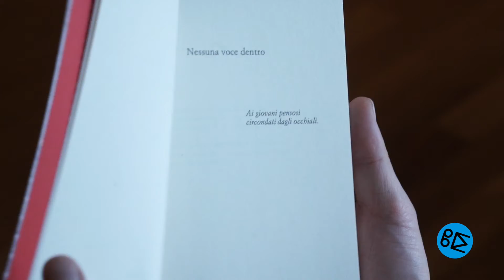Effetti Personali - Massimo Zamboni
Massimo Zamboni è uno dei nomi più di spicco della scena musicale indipendente italiana dagli anni '80 in poi.
CCCP, CSI, PGR sono acronimi trai quali è serbato un grande patrimonio di musica e parole, di emozioni e ricordi.
In "Effetti personali", Massimo ci ha raccontato le origini di questo percorso, portando con sè un bagaglio piccolissimo nelle dimensioni ma enorme per contenuti: "Nessuna voce dentro", il suo ultimo libro.